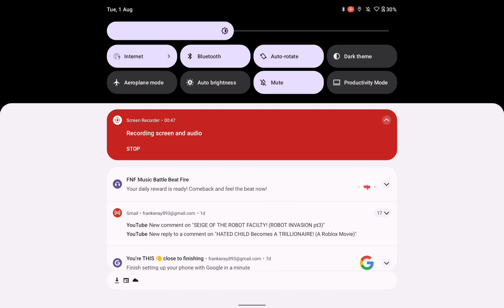how to get a anchor